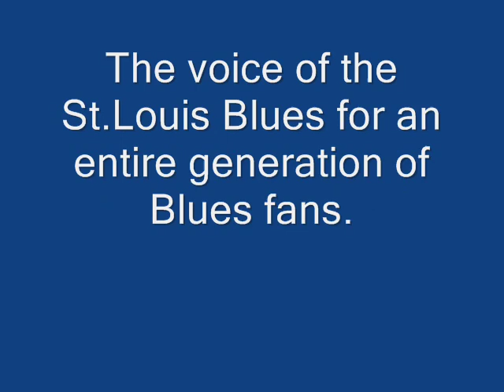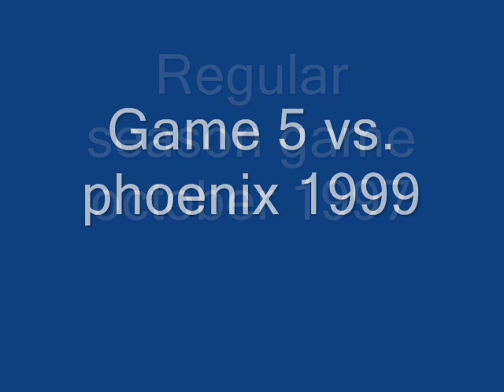Ken Wilson Tribute "Oh Baby!"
Ken WIlson announced the St.Louis Blues television play by play from 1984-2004.  He had an incredible sense for reading a play as it developed and relaying the mounting excitement through the inflection of his delivery.  His ecstatic exclamation of his trademark line "Oh Baby" was iconic and has earned its place in the culture and lore of the franchise.  He influenced an entire generation of blues fans, and will always be remembered as a cherished part Blues history.

Sorry I couldn't find video for all of them.

EDIT: I want to say thank you to all the die hard Blues fans who have watched and shared this video. His commentary epitomized Blues hockey as far as I am concerned. Wilson's commentary will always have a place in my heart as well as as anyone who was a Blues fan from 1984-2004. Please share this with anyone you know who is a dedicated or budding Blues fan.  Ken Wilson's contribution to Blues history should not be forgotten.